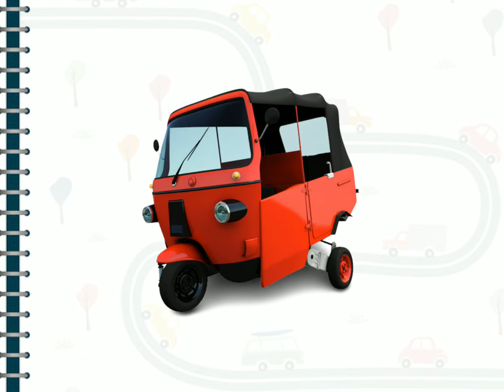MENGENAL ALAT TRANSPORTASI || 31 ALAT TRANSPORTASI || EDUKASI ANAK & BALITA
Mengenal alat transportasi, 31 Alat Transportasi Yang Temen Temen Wajib Tahu ya. Ada Mobil Mobilan, transportasi darat, transportasi laut  dan transportasi udara

YuK Belajar Bersama Sama Semoga kita makin pinter dan makin tahu moda transportasi ^_^